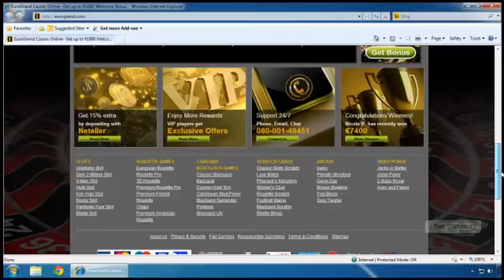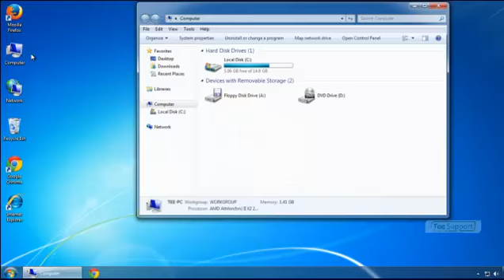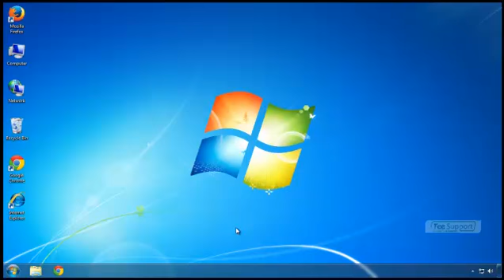Is eurogrand.com Malware? How to Remove eurogrand.com Without Recurring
eurogrand.comis a browser hijacker virus. If you cannot remove your eurogrand.com programs,you can try to remove it manually according to this video guide. For more instruction,
you are welcome to contact computer experts 24/7 to help you.